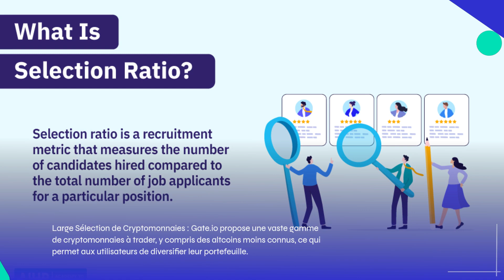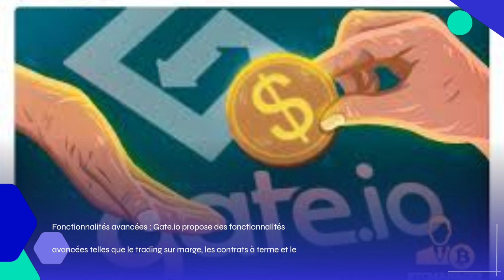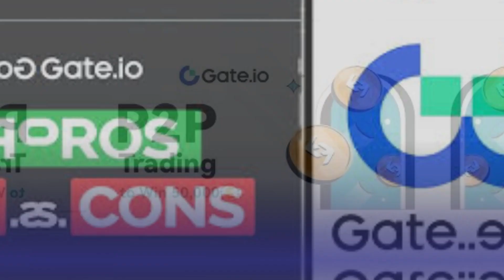Gate.io Avis 2025 : Avantages, inconvénients et plus encore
Découvrez notre avis sur Gate.io en 2025, une plateforme d'échange de cryptomonnaies réputée pour ses avantages et inconvénients. Avec une large sélection de cryptomonnaies et des frais compétitifs, Gate.io est une option intéressante pour les traders. Inscrivez-vous dès maintenant via le lien dans la description et les commentaires de la vidéo pour commencer votre expérience de trading !

🤘 CONNECT WITH PROMO PROS

Thank you for always following & supporting.